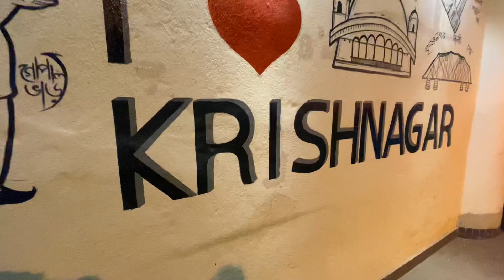Cheapest and Best Cafe in Krishnanagar